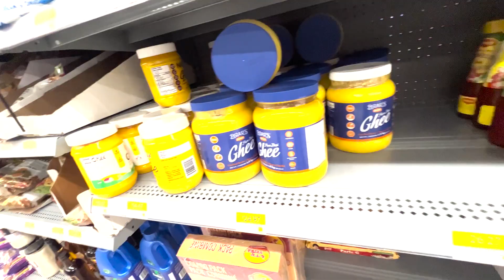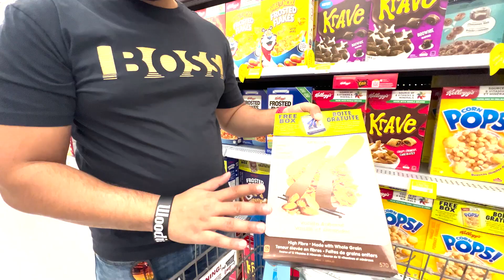GROCERY SHOPPING IN CANADA 2023 || HOW TO SAVE MONEY || CANADA VLOGS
DAY 9
Biggest Announcement of my channel. Introduction of the new community. Here is the ninth video of this 10-day 10 video series. Please support and like the video if you want more content like this

watch and learn about the Teer system for PR:

 • EXPRESS ENTRY CAN...
Durham College review:

 • DURHAM COLLEGE RE...

If you want to know more about your next steps as an international student in Canada, watch the following videos:
🎞 10 reasons to move to Canada:

 • 10 REASONS TO MOV...
🎞 Cost to study in Canada:

• COST TO STUDY IN ...
🎞 First month expenses in Canada:

 • FIRST MONTH EXPEN...
🎞 How I paid my University fees all by myself:

 / 51tl3iabqq